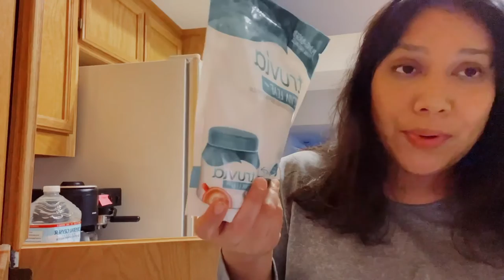What I eat in a day-A dancers food Vlog/ IG recipe trial and review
This week I decided to go grocery shopping and try a new IG from Keto Meals and Recipes.
It’s a protein cookie bar.
Find out if it’s a hit or miss.

They call it a 2 ingredient recipe. It had the potential to be Keto friendly and Vegan friendly, so I tweaked the ingredient list. Here's what's in it:
Peanut butter powder
water or choice of milk
Coconut flour
maple syrup
sugar free chocolate chips
choice of butter

Because it has potential to be Keto friendly and Vegan friendly,
I used almond milk and I can't believe it's not butter.
It is high in protein and low in sugar.

I wouldn't recommend it to anyone with health issues like diabetes without a careful choice in certain ingredients.
I eyeballed this recipe because I didn't want a whole batch. I am only one person and if I didn't like it, I didn't want to waste my food. Luckily, I really liked it. As in the end review, I would just use some sugarless sugar next time in the dough. It definitely would replace the majority of the protein bars I have ever tried. I will be making it from time to time. That's the honest truth.